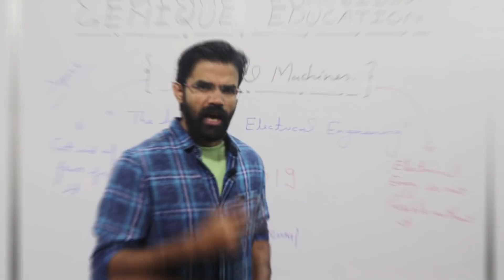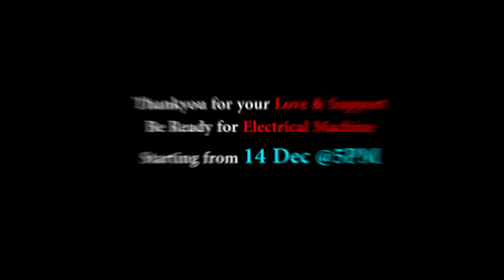Good News | Be Ready To Face | Electrical Machine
Subject : Electrical Machine
Faculty : Mr. Pankaj Shukla Sir

1. Network Theory Crash Course

2. Signal & System Crash Course

3. Communication System Crash Course

4. Control System Crash Course

5. Digital Electronics Crash Course

6. Analog Electronics Crash Course

7. Electrical Machine Crash Course

8. Power System Crash Course

9. Power Electronics Crash Course